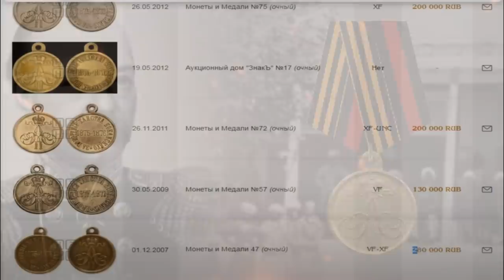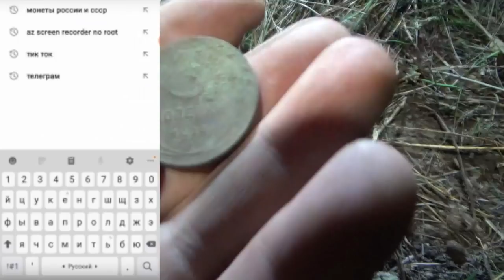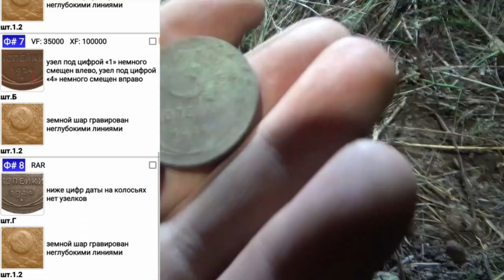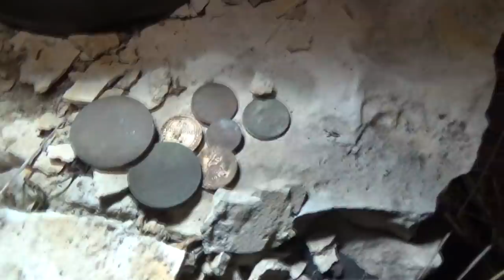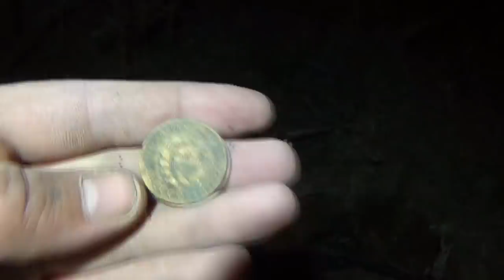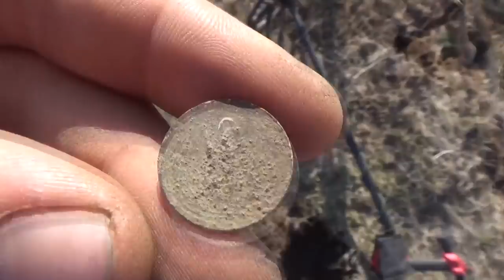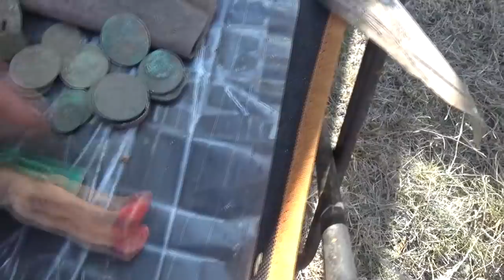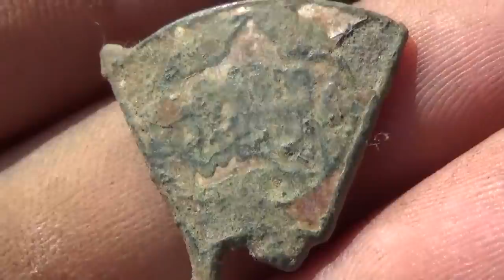75000 за монету, да опять откопали! Мечта кладоискателя и нумизмата!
Всем привет! Каждый копатель-кладоискатель выходя на очередной коп мечтает найти клад или дорогую монету, но не каждому поддаются  такие находки. Вот очередной выход нашей компанией оказался успешным, каждый нашел дорогую монету. Одна из них стоимостью в 75.000руб., сезон по затратам окупил!